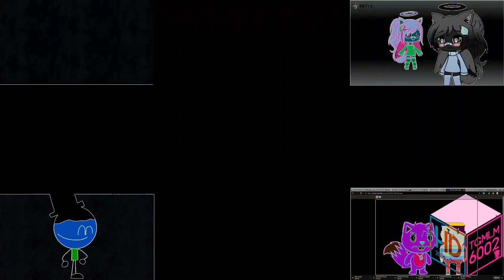Preview 2 Funny 6938 Effects (Cinegroupe 2000 Effects)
Requested by Dalp

Source also by Dalp.